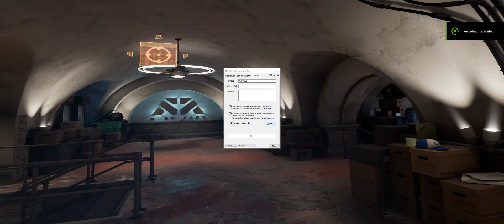VR Robo Recall test record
8700k @ 5.2GHz RTX 2080 Ti playing at 2X supersampling :)